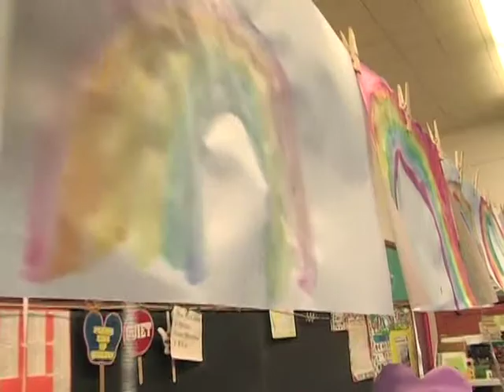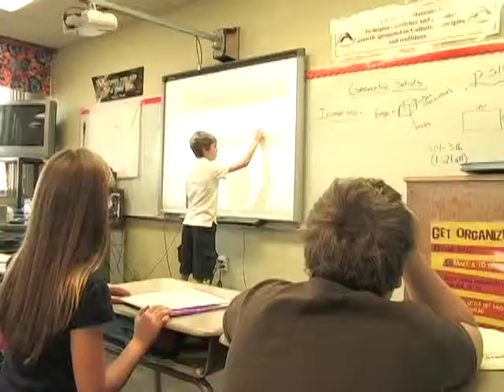Assumption Catholic Schools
Why go to Assumption Catholic Schools?